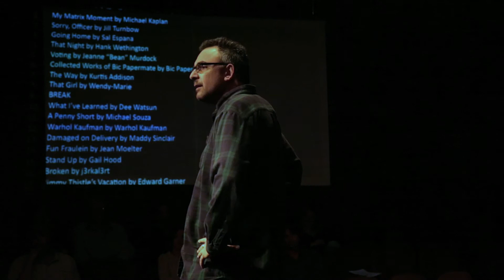1 "My Matrix Moment" by Michael Kaplan